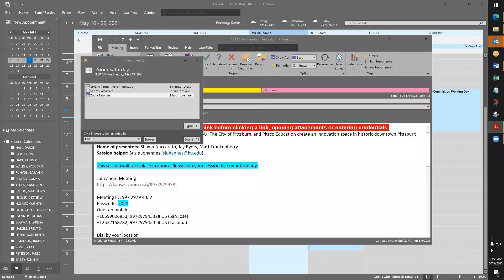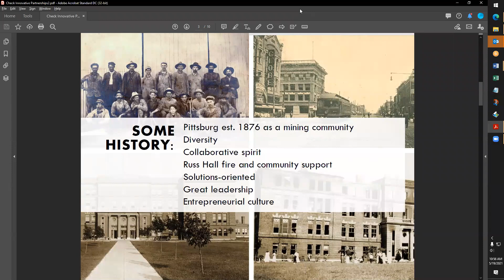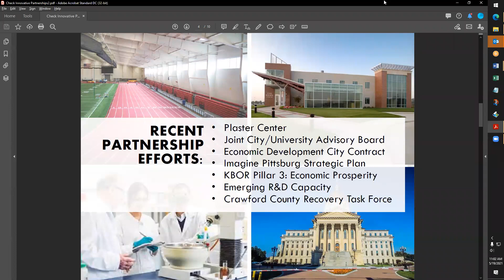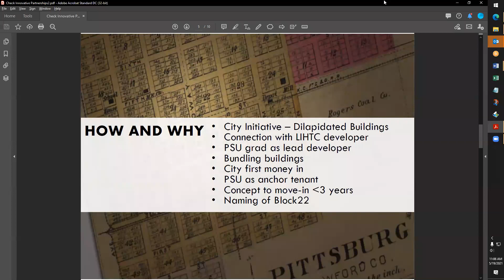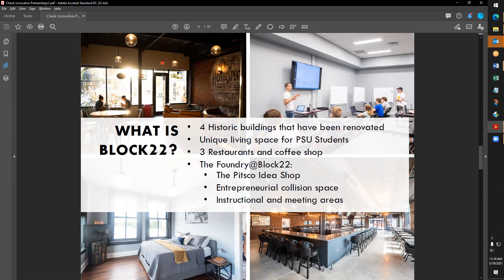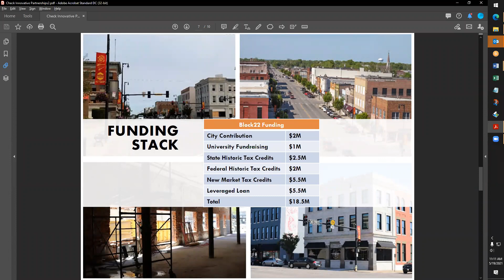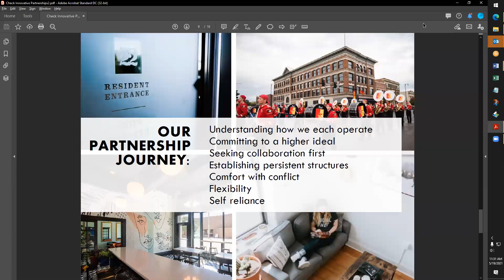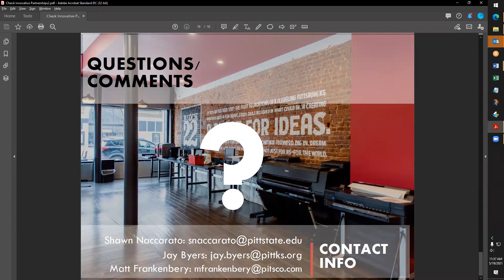CHECK 2021: Partnering for innovation: PSU, the City of Pittsburg & Pitsco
Conference on Higher Education Computing in Kansas 2021 presentation that took place Wednesday, May 19, 2021.